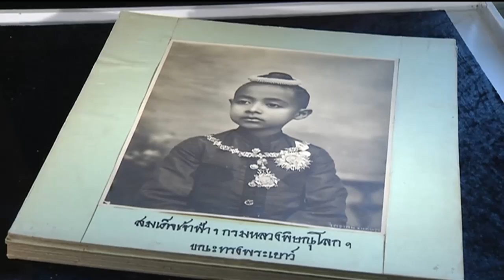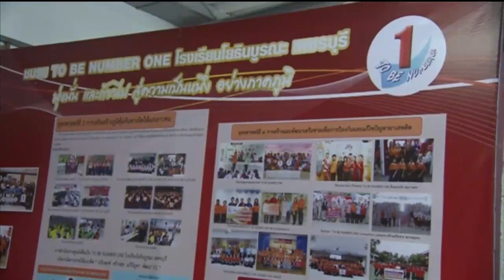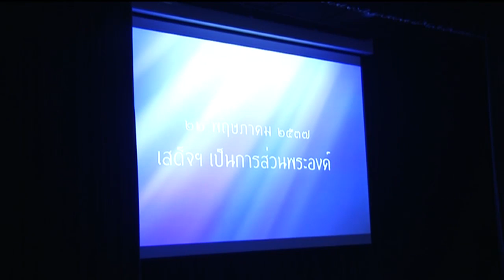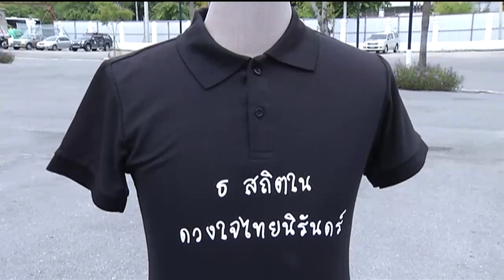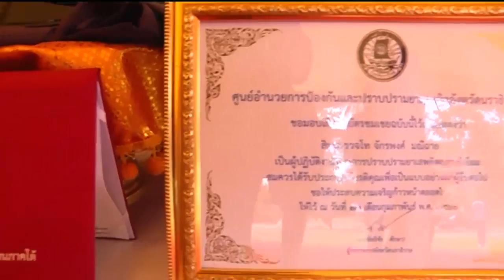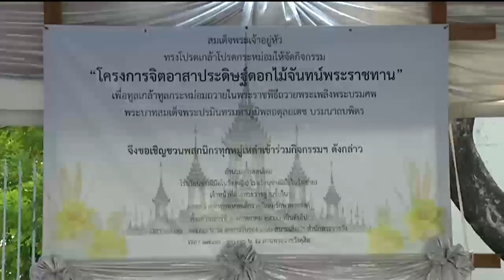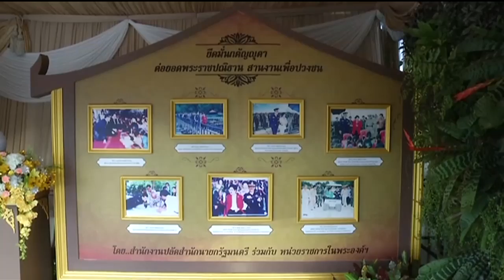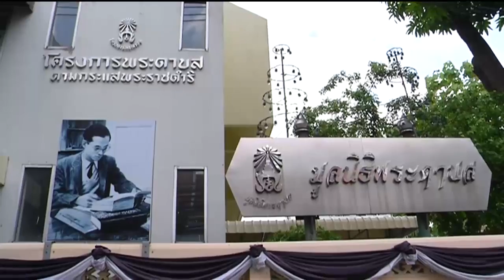ข่าวพระราชสำนัก 22 ก.ค.60